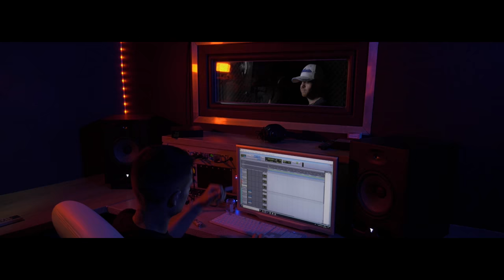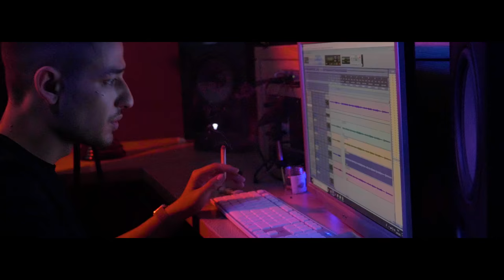CAM OFF FEAT BARACK ADAMA - LE VIDE - ( SPÉCIALE 500K )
Snap Trillionaire ► Trillionaireo

Salut internet !

Nous avons atteint les 500 000 abonnés sur la chaîne Youtube ce qui correspond à un demi million en tout juste 1 ans et demi !

Et pour vous remercier je vous ai préparé une musique de rap ainsi qu'un clip avec Barack Adama qui est un ancien membre de la Sexion D'assaut !

J’espère que le son ainsi que la vidéo vous plairas et que vous le partagerais à tous vos amis .

MERCI !

Instagram de Edgard ► Edgardtexier